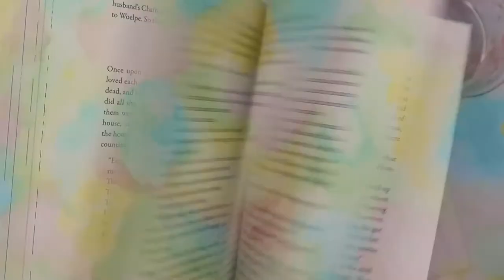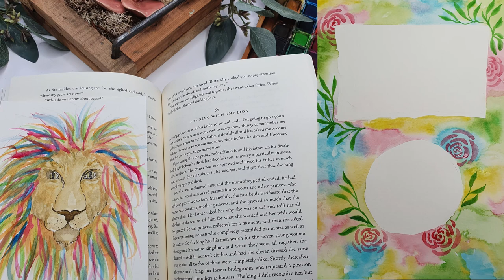The king WITH a lion?? | Fairytale 6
Hi everyone!
Today you'll hear another fairytale :) This time it's a story about a king who ownes a very special lion. I had some hope at the beginning that this is the origin of The Lion King, but it isn't. It's a kind of weird story, but that's what this series is about. To show you the weird stories we told each other a few (hundred) years ago. And of course to make some art :) Have fun!

If you want to see more of my art, you can find my Instagram account here: